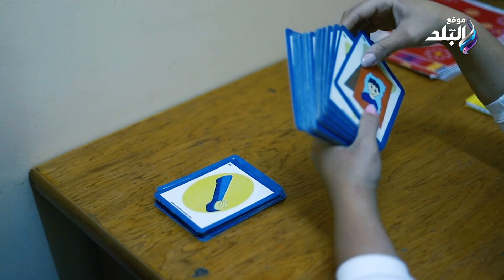"بيحسوا بحب اللي قدامهم ". كيفية تعليم المهارات لذوي الاحتياجات الخاصة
ElBaladOfficial#
ElBalad_Official#